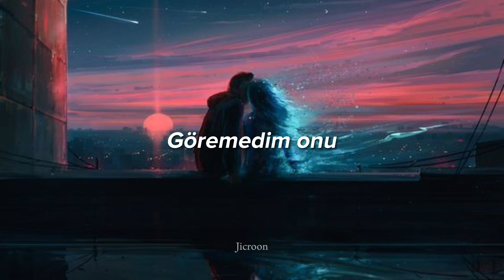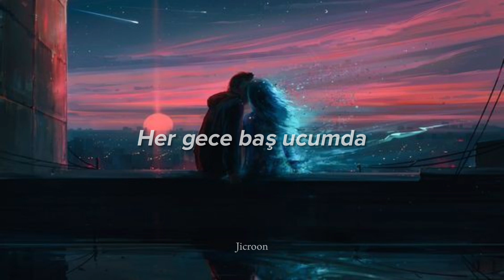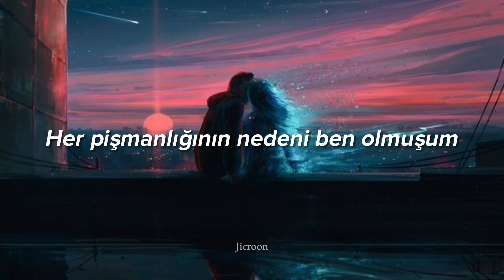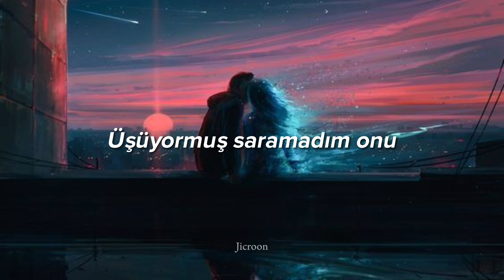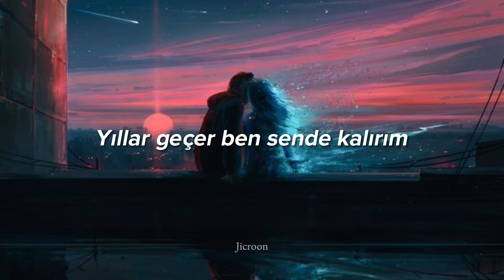Perdenin Ardındakiler - Her Gece (Sözleri)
Herhangi bir telif problemi halinde lütfen benimle iletişime geçin.